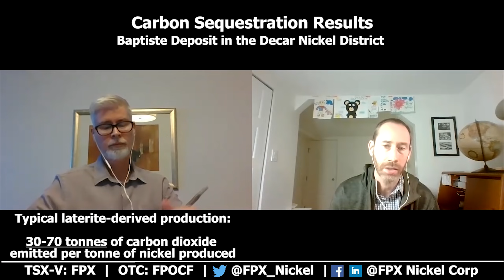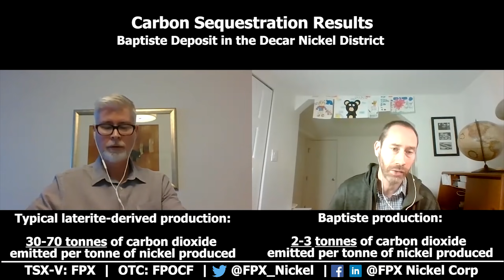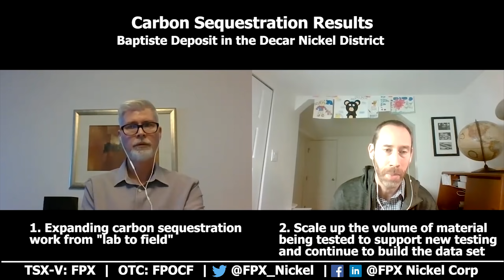FPX Nickel test results support development of carbon-neutral nickel operation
FPX Nickel CEO Martin Turenne discusses latest test results showing potential for FPX’s Baptiste Project to become a carbon-neutral nickel producer.